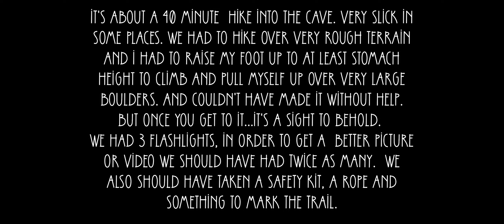Lost Creek Falls & Cave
Lost Creek Falls and Cave were calling our names now that the cave had opened. We hiked about 40 minute sin. It's a very rough walk over big rocks and climbing up and over boulders. Very slick in some places. Came out filthy but well worth the trip. We ended at about a 60' waterfall underground. Completely amazing. Tried to get a video but it's pretty crappy using only 3 flashlights. A great 'close to home' day trip.